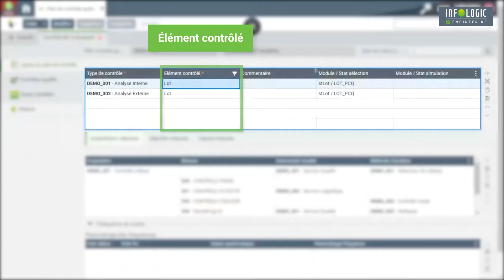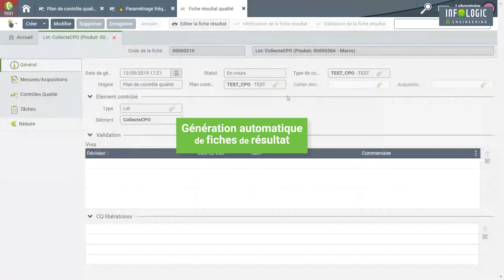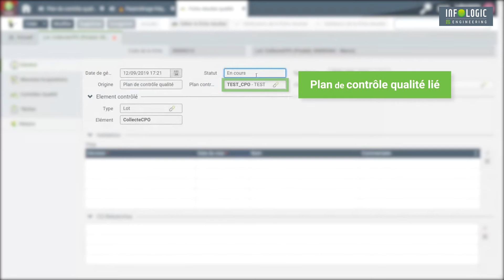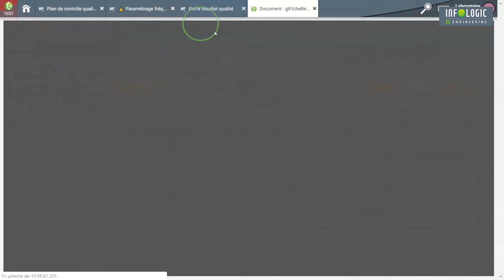ERP COPILOTE - Plans de contrôle qualité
•   Planification et gestion des contrôles qualité
•   Suivi des échantillons
•   Réalisation des recherches d’allergènes dans les nomenclatures
•   Parfaite maîtrise de la traçabilité ascendante et descendante
•   Acquisition de mesures qualité par automate
•   Détection d’anomalies et mise en place d’actions correctives pour une démarche d’amélioration continue
•   Gestion de votre documentation de démarches qualité
•   Réalisation des contrôles qualité en production directement sur tablette
•   Échanges de résultats et de signaux facilités entre la production et le laboratoire, programmation des tâches du laboratoire et blocage d’une étape en production dans l’attente d’un retour de résultat